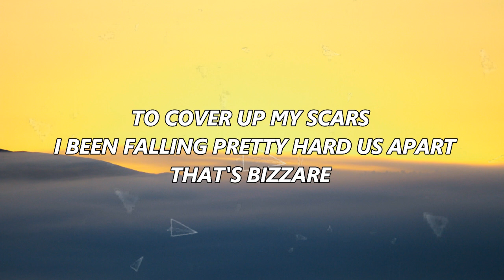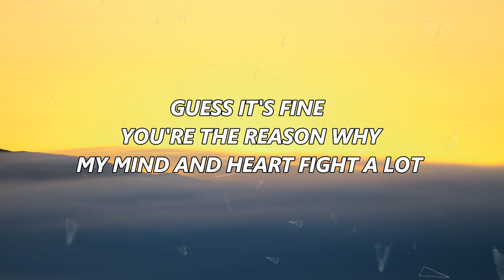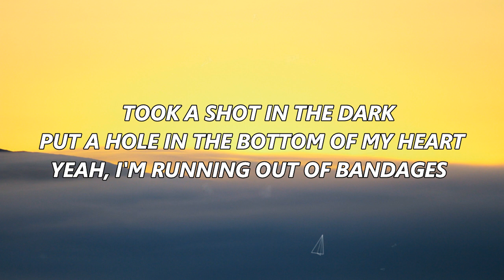JXVE - BANDAIDS ( LYRICS)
Lyrics - 👇

Yeah
I said
I don't have enough bandaids
To cover up my scars
I've been fallin' pretty hard
Us apart, that's bizarre
Sayin' goodbye

That's the hardest fuckin' part
Took a shot in the dark
Put a hole in the bottom of my heart
And I'm runnin' out of bandages
Stitchin up these damages

Uh-huh
I tried
And I love the way you look at me
But still, you say goodbye
I ask why did you tell me lies
I thought you was mine
You won't find
No one worth your time
Promise, I'm your "ride or die"
I shoulda' read the signs
Read between the lines
Guess it's fine
You're the reason why
My mind and heart fight a lot
Coffins, love is dead
Too many regrets, it's in the trash
Why did I invest in somethin' that I guessed would never last
Huh

Freedom, that's a blessin'
And the lesson for the class
All this heartache
All these scars you made

"All you can do is be brave enough to get out there
You fought
You Loved
You Lost